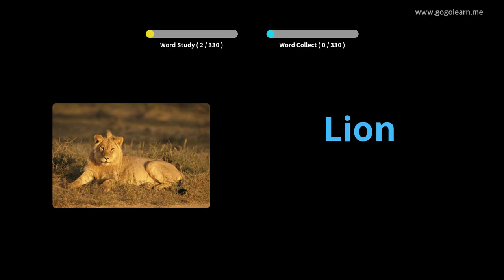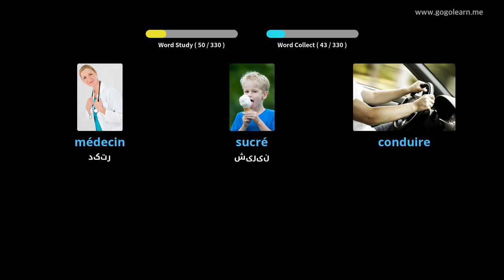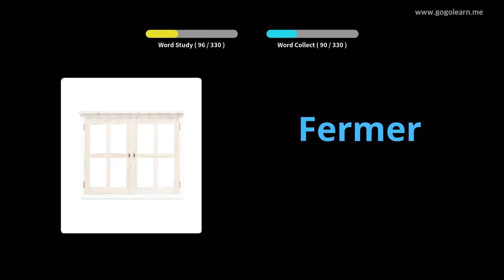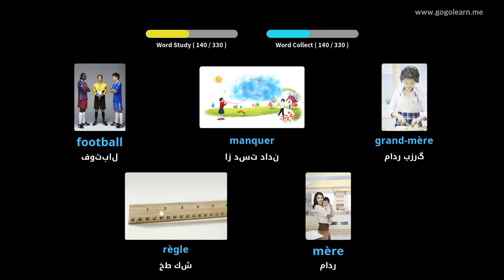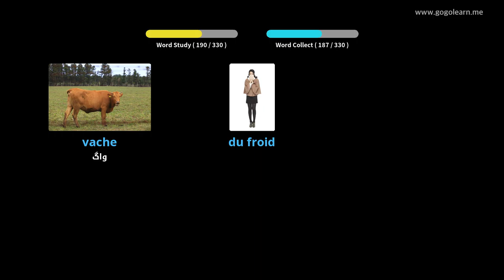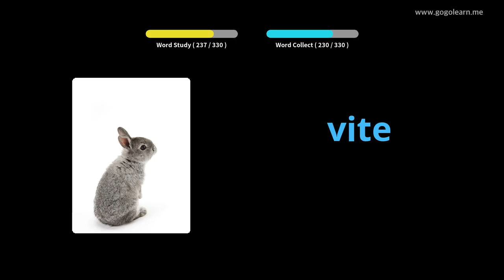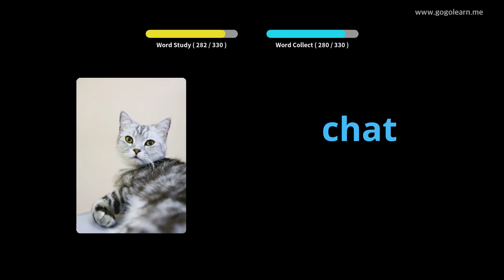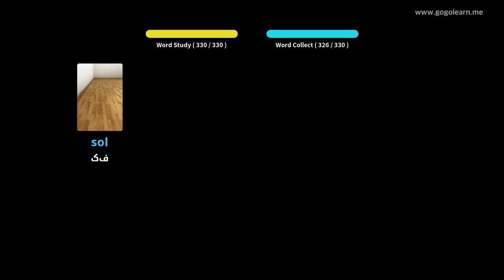گوش دادن به واژگان فرانسه هنگام رانندگی | Golearn